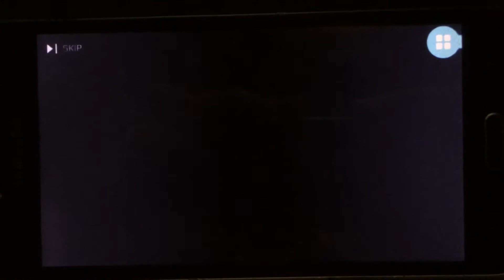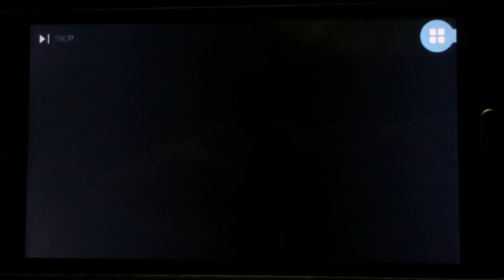[ Cytus II ] Tagalog sub test 1